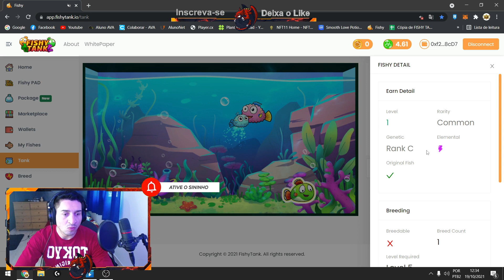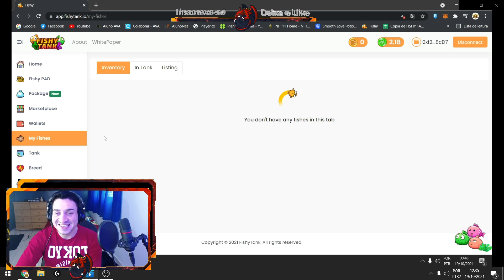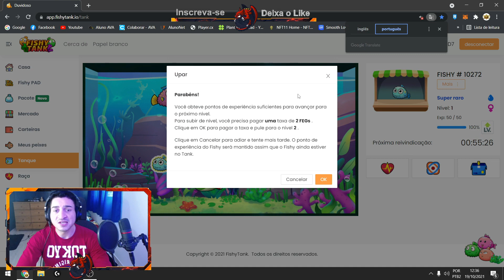Fish Tank - Resultado do Breed - Mais Lucro 😱🤑 - Melhor NFT BlockChain de Peixe - Tutorial - Clem FF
Salve rapaziada! Nesse vídeo você vai conferir o resultado de um breed meu com dois peixes comum no Fishy Tank, também vou mostrar como upar seus peixes no Discovery, quantas FEG gasta e Mini Game. E claro, minha opnião sobre o mesmo, façam suas análise e me digam aqui nos comentários oque vocês esperam desse novo NFT

Se você gostar desse vídeo, não se esquece de se inscrever nesse canal e ativar o sininho para receber os meus novos conteúdos, aproveita também e já deixa o seu gostei que me ajuda demais! Vamos juntos lucrar jogando! :)